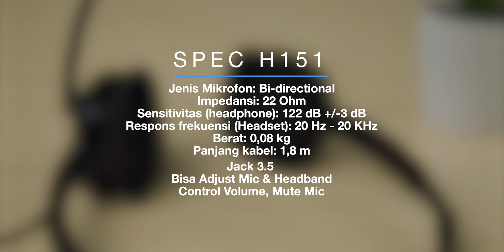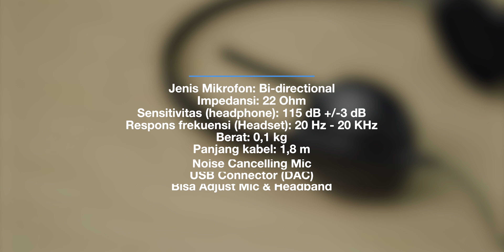Mau cari Headphone buat Online School ? (Review Logitech H111, H151, H340 & H540) (English Sub)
Mau cari Headphone buat Online School ? (Review Logitech H111, H151, H340 & H540)

00:00 Opening
00:08 Intro
00:36 Spec
02:56 Desain & Build Quality
06:05 Fitting
07:07 SQ sample Mic
09:25 Sound Quality H111
09:59 Sound Quality H151
10:35 Sound Quality H340
11:35 Sound Quality H540
12:19 Kesimpulan
13:30 Closing

Setup yang digunakan untuk mereview :
Glenn

Sinfonia Music Youtube Crew :
Glenn Latuheru
Devin Kagiva Aprilianno
Reva Rachel
Gilang Wicaksono
Tommy Harianto